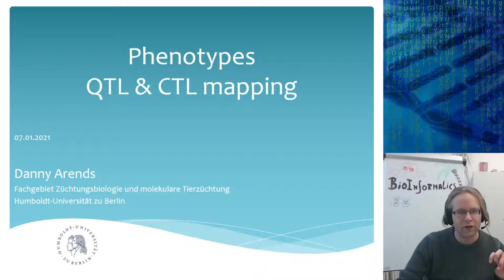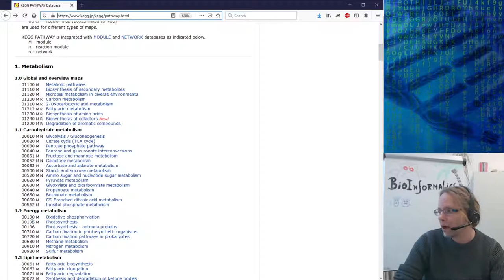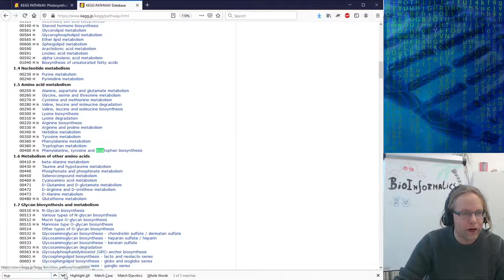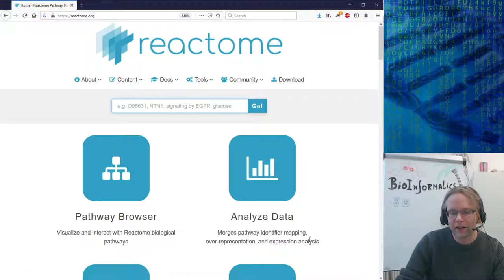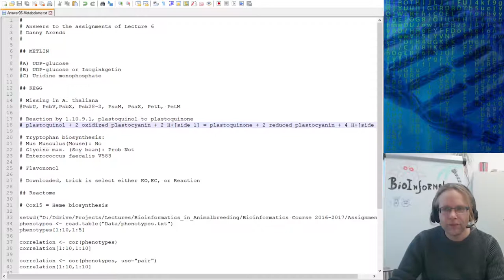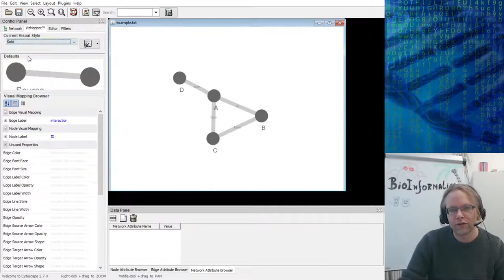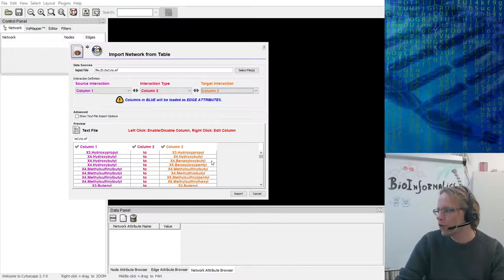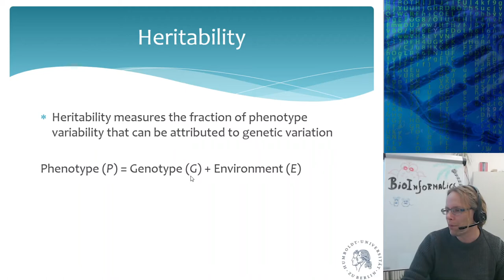Bioinformatics for plant and animal sciences - Lecture 7 (Part 1)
Live stream recording of the seventh lecture of the course "Bioinformatics for plant and animal sciences"

* Phenotypes
* Quantitative trait loci (QTL)
* Experimental crosses
* Effect size and likelihood
* Genome wide association (GWAS)
* Fine mapping of QTLs